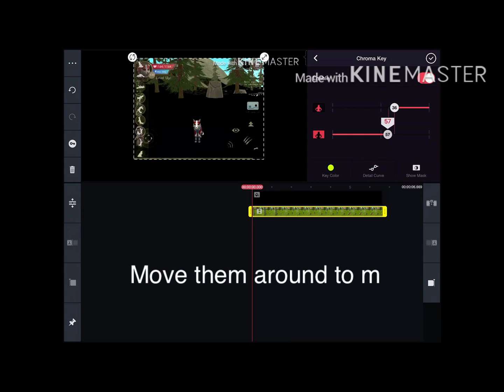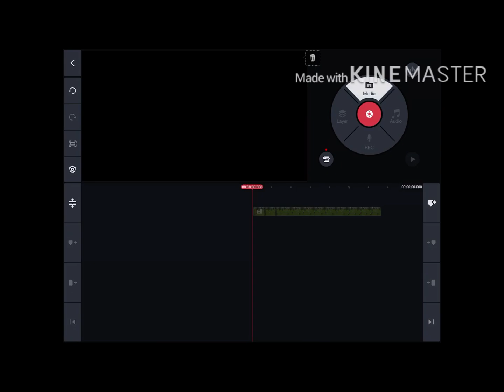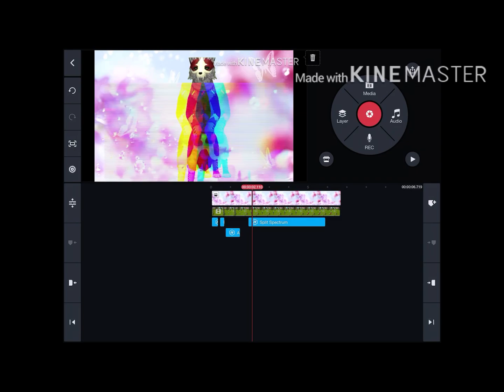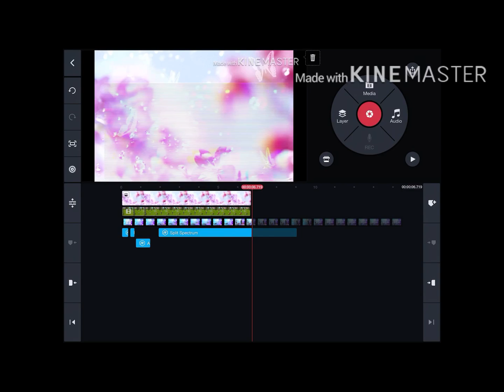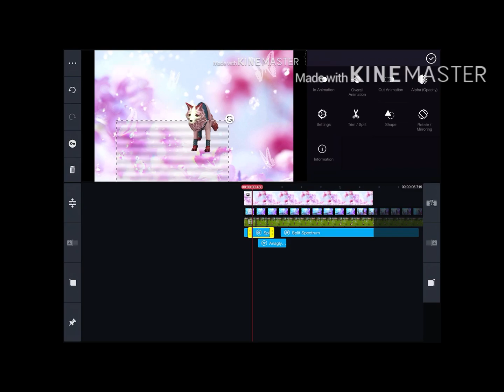Here’s a way I do my intros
Hi mom:3 and everyone else XD